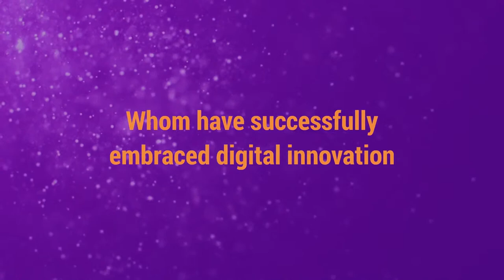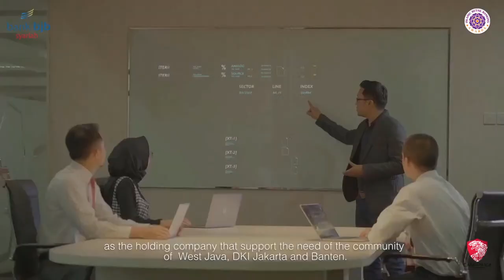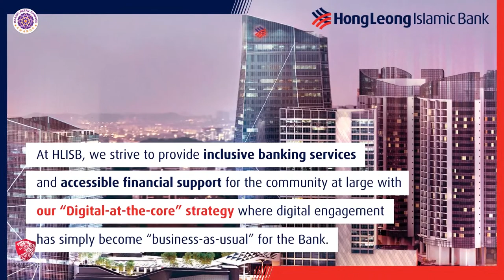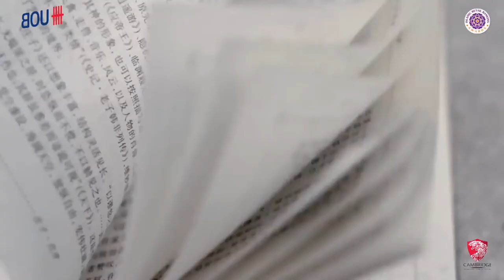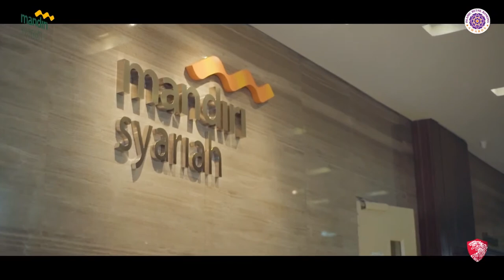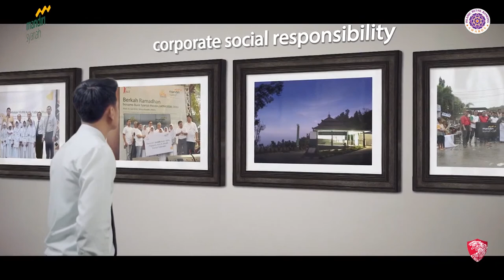6th Islamic Retail Banking Awards 2020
Online Awards Ceremony
December 15, 2020
9AM (London time)